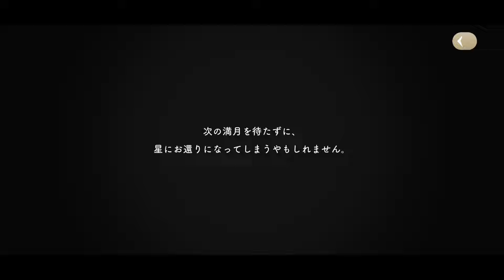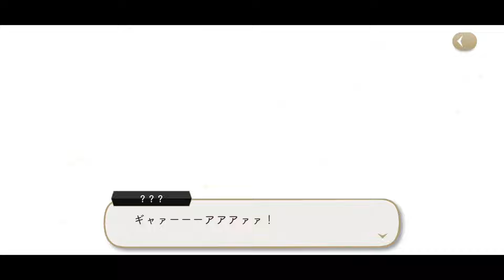【ツイステ実況】出てこいマレウス外の世界に！第７章•深淵の支配者♯29【たろう】メインストーリー Disney TWISTED-WONDERLAND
再生リスト：第７章•深淵の支配者

◆あらすじ
メインストーリー7章「深淵の支配者」Chapter4

『闇』から逃げ切り再び夢を渡るも
異形の戦士たちに取り囲まれてしまう監督生たち。
さらには、蝙蝠の面を被った戦士まで現れて……